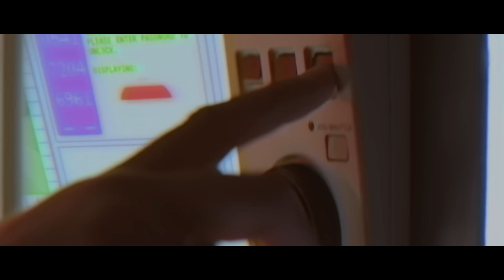The Vaccines - Dream Lover (Official Video)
Music video by The Vaccines performing Dream Lover. (C) 2015 Sony Music Entertainment UK Limited